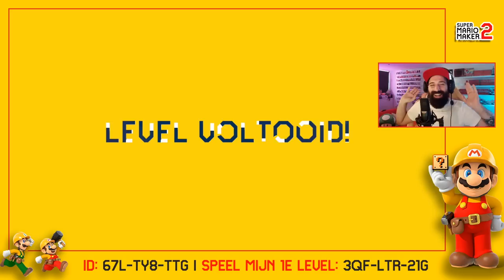LEVELS VAN KIJKERS #1 | Super Mario Maker 2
In deze eerste Levels van Kijkers van Super Mario Maker 2 speel ik levels van 8 kijkers! Hoe tof is dat? Een iemand wint zelfs een toffe Super Mario Maker 2 giveaway! Wil je dat ik ook jouw level speel? Blijf dan je Mario Maker level codes in de reacties plaatsen! HYPE!

SUPER MARIO MAKER 2 COMMUNITY LEVELS UIT DEZE VIDEO:
TubeGames: 5R1-Q8K-NHF
ArneNL: H2S-D85-RPG
RaZe: K38-D6C-FNF
Kevin Dupan: SYP-KNF-L2G
Meccorr_: 9MJ-HBD-YRG & Milan: KY3-3SS-J3G
Lars_56: F7P-H7L-6VG

ADRES FANMAIL:

RICKACHU
Gravin Juliana van Stolberglaan 31
Box C1500
2263AB Leidschendam
Nederland